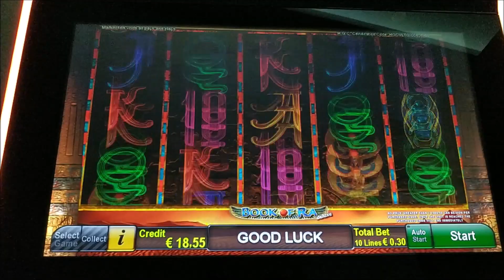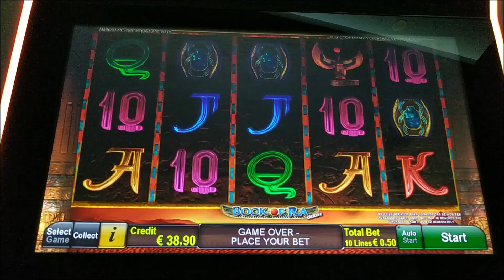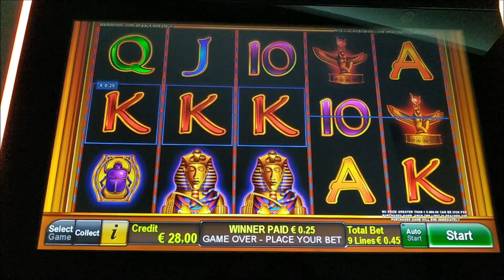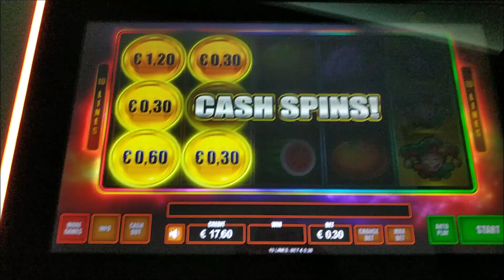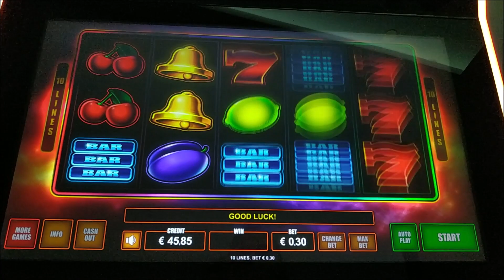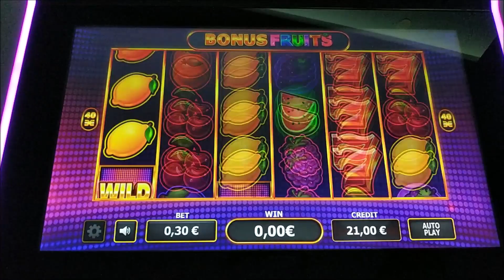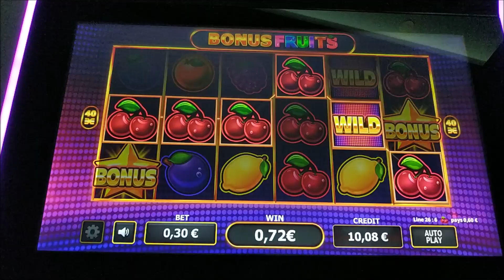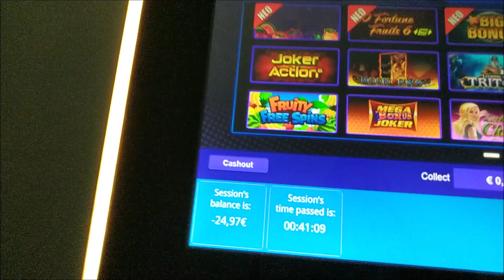Play Slots/♏ 1️⃣2️⃣3️⃣4️⃣5️⃣ ΠΑΙΧΝΙΔΙΑ !!! ♏ 😉🤦‍♂️🤦‍♂️🤦‍♂️